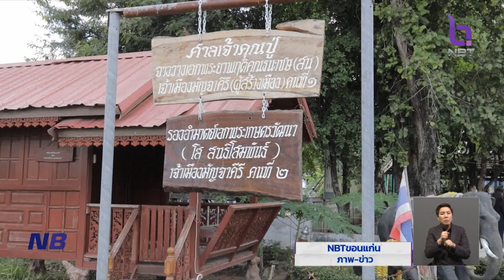จ.ขอนแก่น ค้าน!! สร้างอาคารบังศาลผู้สร้างเมือง สมัย ร.5 ข่าวค่ำ วันที่ 28 มิถุนายน 2566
ไปที่จังหวัดขอนแก่น มีชาวบ้านในอำเภอมัญจาคีรี ออกมารวมตัวประท้วงคัดค้านสร้างอาคารพาณิชย์บดบัง"ศาลเจ้าเมืองมัญจาคีรีคนแรก" ที่ชาวบ้านต่างนับถือมานานกว่า 100 ปี เรียกร้องขอให้ทางอำเภอฯทบทวนไปใช้สถานที่อื่นแทน